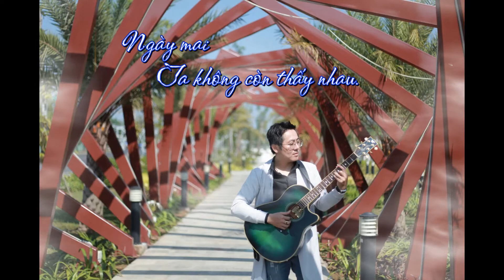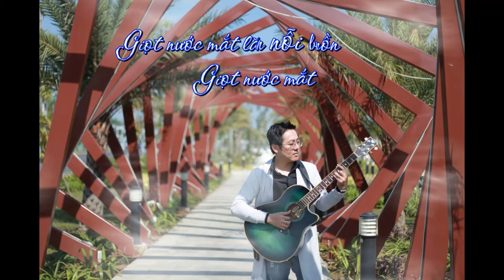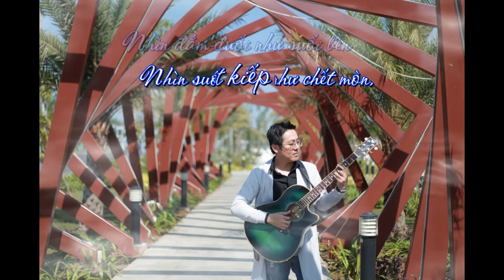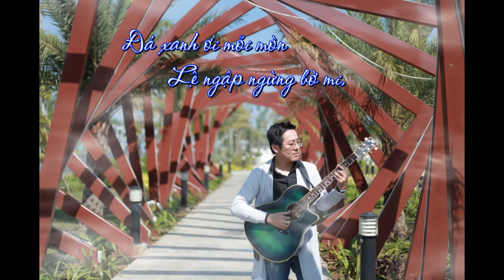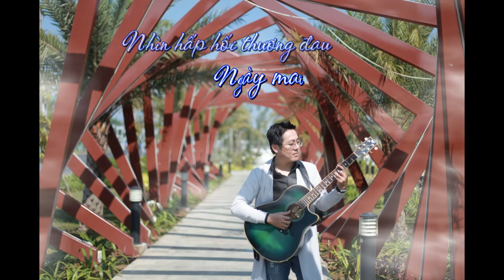Cho lần cuối (Lê Uyên Phương) Mendy Nguyễn | Audio + Lyric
Có những tình yêu sét đánh, vô tình lướt qua rồi yêu cả đời. Ca khúc được hát trong phim "Không có gì và không một ai" - một bộ phim khá hay ho về bối cảnh miền Nam Việt Nam giao thời, thoáng qua nhưng âm nhạc lại cứ đọng lại trong người. Giới thiệu mọi người tình yêu đó, ca khúc:
CHO LẦN CUỐI (Lê Uyên Phương)
Giờ này còn gần nhau, gần thắm thiết trong mối sầu
Gần bối rối biên giới từ lòng đau.
Giờ này còn cầm tay, cầm chắc mối duyên bẽ bàng
Cầm chắc mắt môi ngỡ ngàng
Cầm giá buốt thương đau, ngày mai ta không còn thấy nhau.

Bàn tay năm ngón suông đem vào nhau hẹn sau.
Bàn tay năm ngón suông đem vào nhau mộng mau
Ngoài trời mưa, mưa hoài, gió mưa nặng nề
Người ngồi nghe xa cách đá xanh ơi mỏi mòn

Lệ ngập ngừng bờ mi, giọt nước mắt lăn nỗi buồn
Giọt nước mắt xa cách vời vợi trông
Giờ này còn nhìn nhau, nhìn đắm đuối như suối bền
Nhìn suốt kiếp như chết mòn, nhìn hấp hối thương đau
Ngày mai ta không còn thấy nhau.
Kênh chính thức của MENDY NGUYEN MUSIC CLASS & STORE
- Lớp Guitar đệm hát theo phương pháp thực dụng GUITAR CÙI BẮP (GCB) - Modern Acoustic Guitar của Mendy Nguyễn tại Cần Thơ
- Lớp Piano | Organ | Ukulele | Cajon từ cơ bản cho mọi người
* Các bạn quan tâm đến lớp học và tư vấn chọn mua đàn phù hợp có thể pm trực tiếp với mình tại
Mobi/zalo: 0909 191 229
CÙNG MENDY NGUYỄN - TỰ TIN CẤT LÊN GIAI ĐIỆU CỦA RIÊNG MÌNH
Chân thành cám ơn các bạn đã quan tâm.